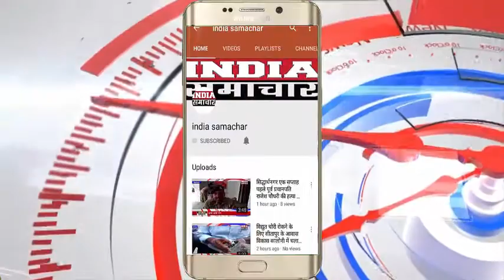आंगनबाड़ी कार्यकर्ता व सहायिका आशा सहयोगिनी ने सी डी पी ओ कार्यलय घेराव कर मुख्य द्वार पर डाला ताला